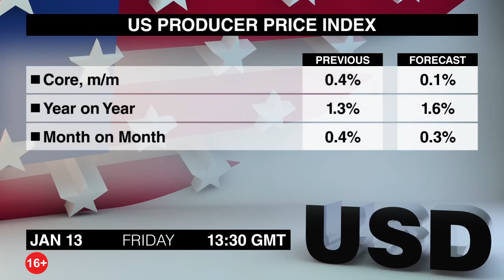Экономический календарь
Очередная подборка новостей, которые могут повлиять на валютный рынок, подготовлена для Вас командой Dukascopy ТВ. Пятница, 13-е января.